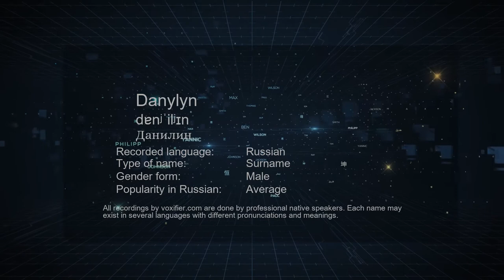How to Pronounce Danylyn (Данилин) in Russian - Voxifier.com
This is the Russian pronunciation, gender, and phonetics recording of the name Danylyn (Данилин). The same name may exist in other languages with different pronunciations. Check the meaning of name along with other possible pronunciations or similar names for free Voxifier uses the help of expert linguists to simplify pronunciations by replacing some special sounds with sounds more commonly available across all languages.